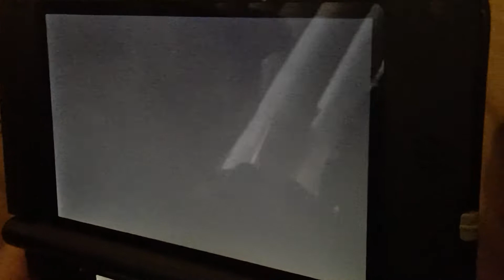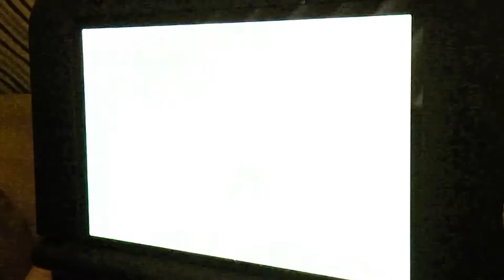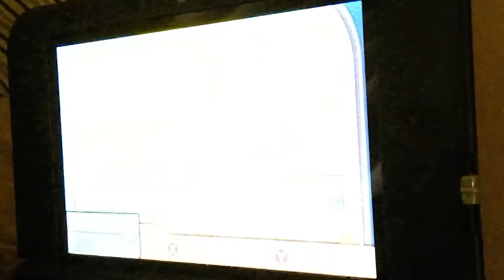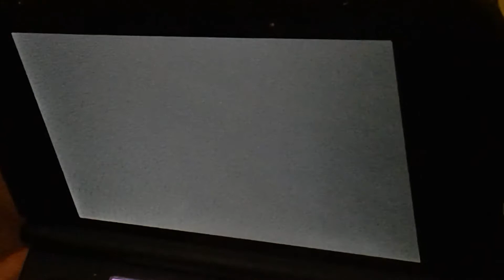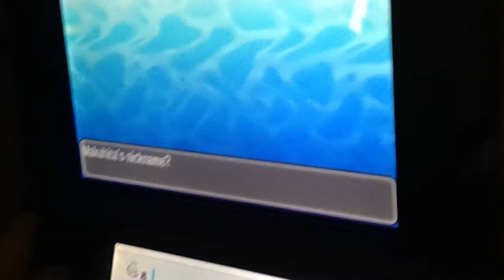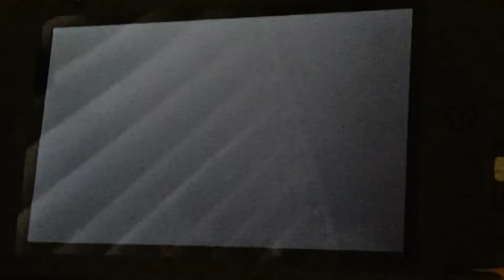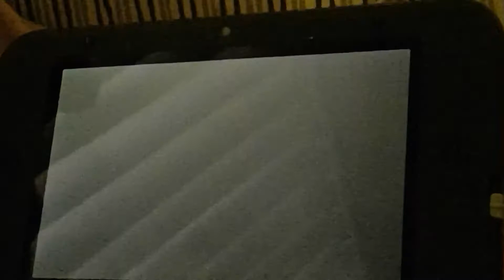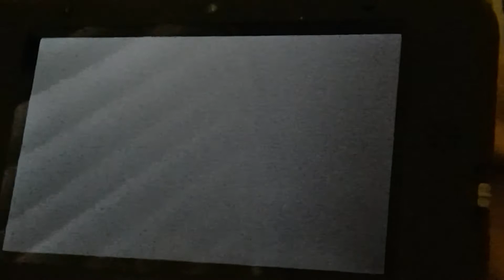Pokemon Ultrasun - getting cobra and boxer boy!!!!!!!!!!!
we got two new pokemon ekens and makuhita AkA boxer boy and cobra!